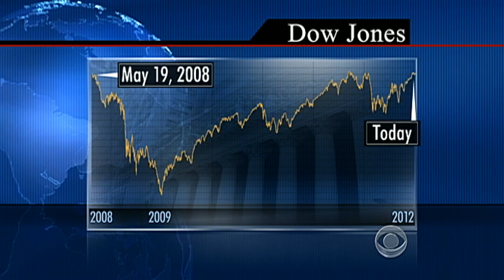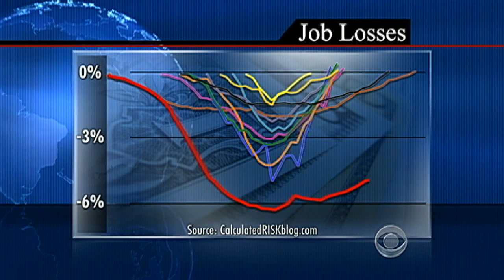Jobs up, unemployment down, stocks soar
The Labor Department reported that the jobless rate in January fell to 8.3 percent - the lowest in three years. The good news sent stocks prices soaring. Anthony Mason reports on who's posting the "help wanted" signs.